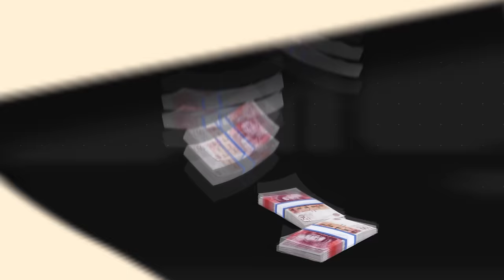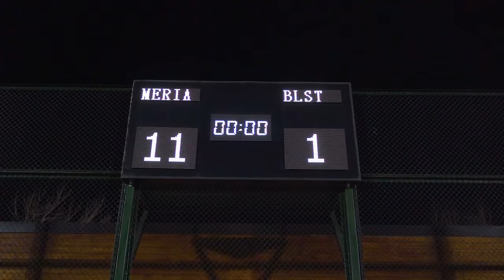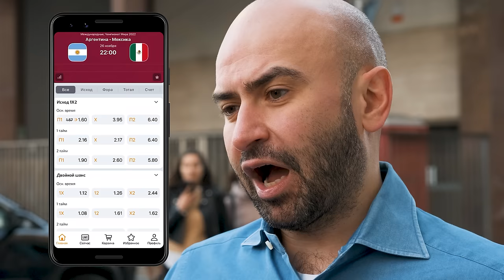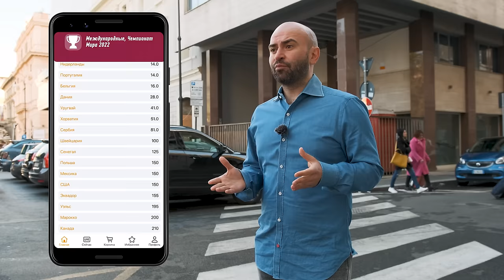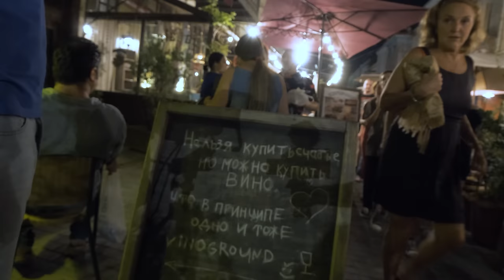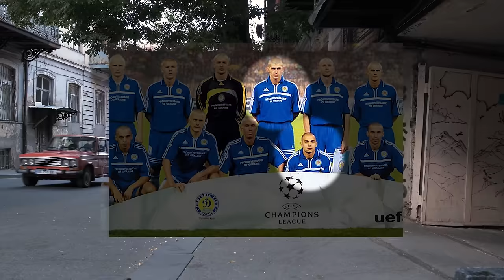КАЛАДЗЕ: легенда «Милана» меняет Тбилиси | კალაძე: "მილანი"-ს ლეგენდა ცვლის თბილისს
Реклама. ООО «ФЛАУВАУ» LjN8KNUPt

Каха Каладзе – легенда грузинского футбола, самый титулованный футболист в истории страны и заслуженный защитник «Милана». А еще политик: сначала он был в Грузии министром, а последние пять лет занимает пост мэра в родном Тбилиси.

Как он помогает ночным клубам и как относится к наплыву мигрантов? Как справляется с критикой и зачем вообще пошел в политику после успешного карьеры? Как выручал друга из тюрьмы и как переживал похищение и смерть брата?

Хвича, Берлускони, шоппинг, машины, деньги – мы провели с Каладзе несколько дней в Тбилиси, проследили за его работой и узнали Каху с новой стороны.

Внутри выпуска:
0:00 Мы в Тбилиси!
0:59 Обычный день мэра Кахи Каладзе
3:01 Георгий Деметрадзе – большой бомбардир и друг Каладзе
4:38 Зачем Каха предпочел политику жизни в Милане
6:50 За кого Нобель на ЧМ-2022? Выбирайте и свою любимую сборную в приложении Winline!
8:47 Советы от Берлускони
13:02 Ночной Тбилиси – блеск. Это проект Каладзе?
15:14 Дегустируем вино (и чачу!) в погребе XVII века
18:53 Бензема всем обязан своей маме. Покажите, как вы любите свою 💐
21:27 Грузины сходят с ума по техно. А Каладзе помогает ночным клубам
22:31 Антинаркотические рейды – ок?
26:05 «Каладзе – лучший мэр Тбилиси»
27:45 Грузины против гей-парадов. А Каха?
30:40 Что тяжелее – быть защитником «Милана» или мэром города
33:02 Футболист в политике: в успехе Кахи многие сомневались
35:04 Слово другой легенде – комментатору Михаилу Мельникову! Как ему Каладзе-мэр
36:12 Как попасть в один фитнес-клуб с Кахой
41:14 Зарплата Каладзе и куда она идет 💸
44:29 Каха обожал спорткары. Где они сейчас и на чем он гоняет по Тбилиси
46:43 20 лет назад у Каладзе похитили и убили брата
48:47 Воспитание детей: европейское или кавказское
50:13 Помните, каким Каха был футболистом? Напомним
52:11 Из Киева в Милан – это был шок
54:55 Каладзе владел в Милане рестораном
56:20 Какой же Каха стильный! 🛍
57:49 Правда советовал Хвичу «Милану»? Почему тогда он в «Наполи»?
1:01:42 Деметрадзе сидел в тюрьме при Саакашвили. Каха помогал другу?
1:04:55 В Грузии наплыв русскоязычных. И это проблема для Тбилиси
1:08:05 Каладзе о переменах в городе после 24 февраля
1:10:41 В Тбилиси уживаются русские и украинцы? Каладзе называет город примером толерантности
1:12:42 Хочет ли стать премьером Грузии
1:14:01 КОНКУРС! Предложите реформу или проект в своем городе и получите уникальный подарок от Каладзе